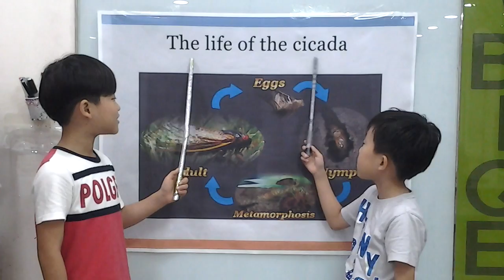신정안 배건우의 Cicada